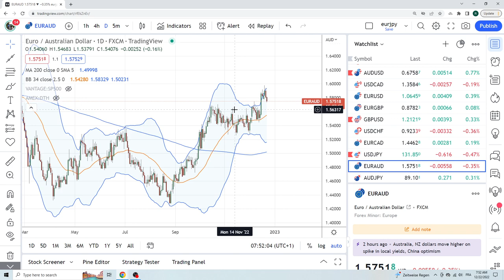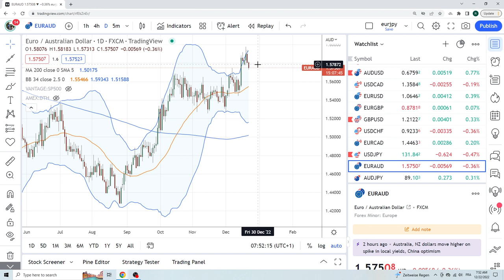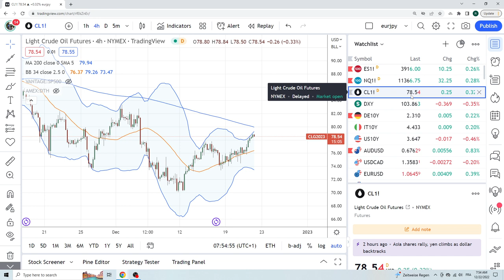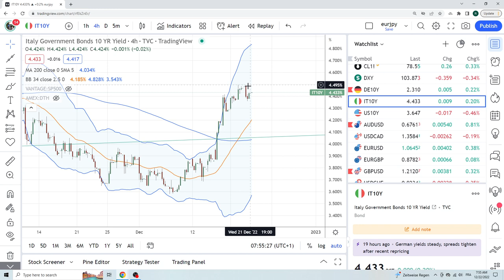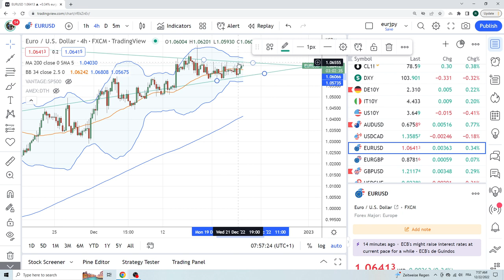FOREX & CRYPTO TRADING Dec 22 an institutional view for individual traders from PrivateerFX